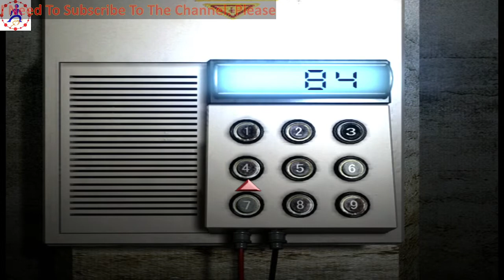resident evil 1 remake part 34 fighting plant 42 | Vinlateo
Resident evil 1 remake part 34 fighting plant 42.
I would like to thank you and will send back your love one by one. I love you guys.
Evil Rediscovered!
Alpha Team is sent on a misson to find their missing comrades and are attacked by a pack of strange, disfigured dogs. Desperate for an escape they take shelter in a nearby mansion, but will they make it out alive?